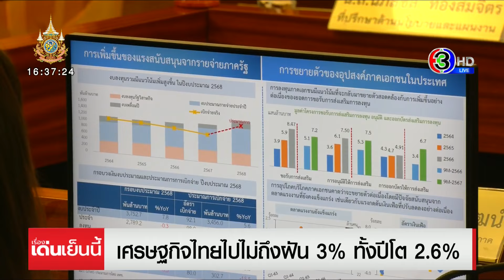'สภาพัฒน์' เปิดตัวเลข GDP ไตรมาส 3 โต 3% มองทั้งปี 67 ขยายตัว 2.6%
สภาพัฒน์ฯ เปิดตัวเลข GDP ไตรมาสที่ 3 เศรษฐกิจไทยขยายตัว 3% สูงกว่าที่ตลาดคาดจะโต 2.4-2.7% ส่วนทั้งปี 67 ปรับเป้าหมายใหม่ ขยายตัว 2.6% ปี 2568 คาดว่าจะขยายตัว 2.3 – 3.3%

นายดนุชา พิชยนันท์ เลขาธิการสภาพัฒนาการเศรษฐกิจและสังคมแห่งชาติ หรือ ืสภาพัฒน์ เปิดเผยภาวะเศรษฐกิจไทยไตรมาสที่ 3 ของปี 2567 และแนวโน้มปี 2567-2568 ว่า ในไตรมาสที่ 3 ผลิตภัณฑ์มวลรวมภายในประเทศ หรือ GDP ของไทย ขยายตัว 3% เร่งตัวขึ้นจาก 2.2% ในไตรมาสก่อนหน้า รวม 9 เดือนแรกของปี 2567 เศรษฐกิจไทยขยายตัว 2.3% มีปัจจัยหลักมาจากการผลิตภาคนอกเกษตรที่ขยายตัวเร่งขึ้นตามการขยายตัวของกลุ่มบริการ ส่วนกลุ่มอุตสาหกรรมการผลิตชะลอตัวและภาคการเกษตรปรับตัวลดลงต่อเนื่อง ด้านการใช้จ่าย การส่งออกสินค้าและบริการ การอุปโภคขั้นสุดท้ายของรัฐบาล และการลงทุนเร่งขึ้น ขณะที่การอุปโภคบริโภคขั้นสุดท้ายของเอกชนชะลอตัว

ส่วนแนวโน้มเศรษฐกิจไทย ในปี 2567 สศช. ประเมินว่าจะขยายตัว 2.6% ปรับตัวดีขึ้นจาก 1.9% ในไตรมาสก่อนหน้า อัตราเงินเฟ้อคาดว่าจะอยู่ที่ 0.5% และดุลบัญชีเดินสะพัดจะเกินดุล 2.5% ของ GDP